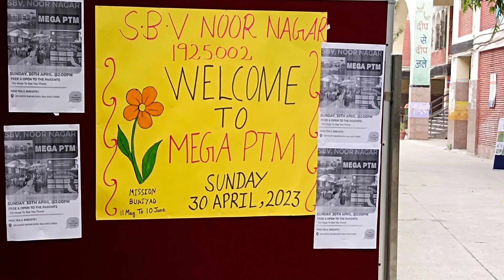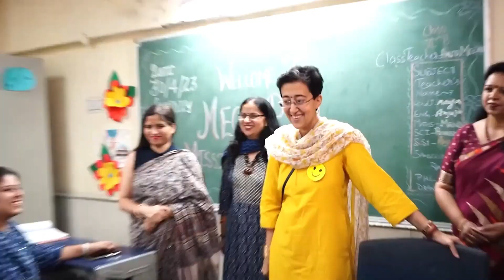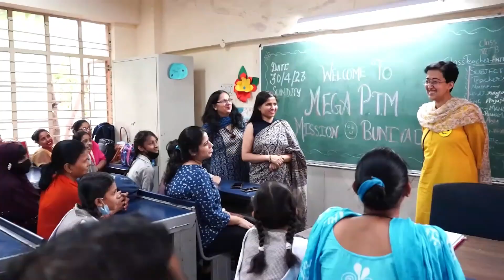MEGA - Parents Teacher Meeting